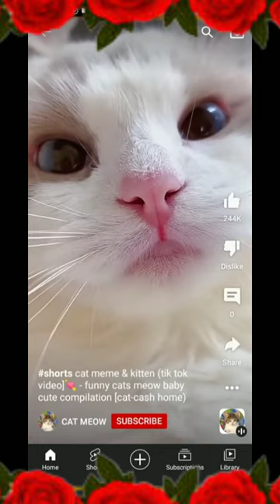Best Funny Animal Videos Of The 2023 🤣 - Funniest Cats And Dogs Videos 😺😍😂🐶 Funny cat & dog videos 😍